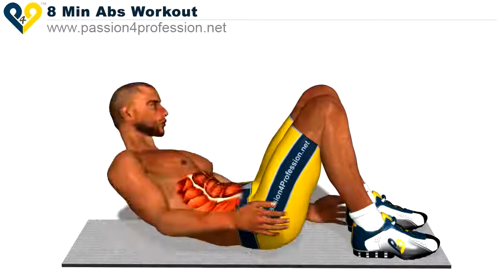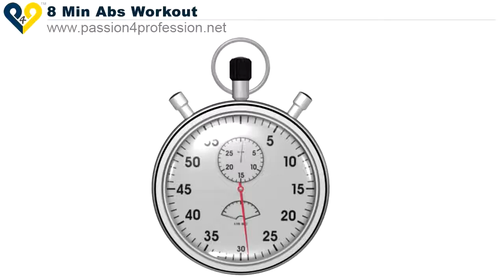بهترین حرکات برای شیش تکه کردن شکم1